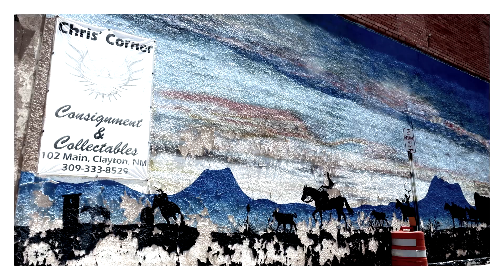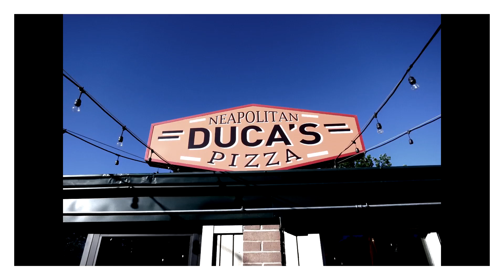jUNE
A video and photo collage from the month of June, 2018.